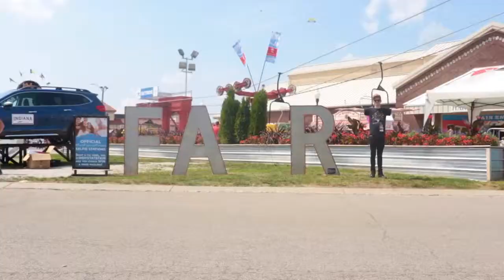NUVO at the Indiana State Fair 2019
Day trip by NUVO to the Indiana State Fair to sample the foods and rides.